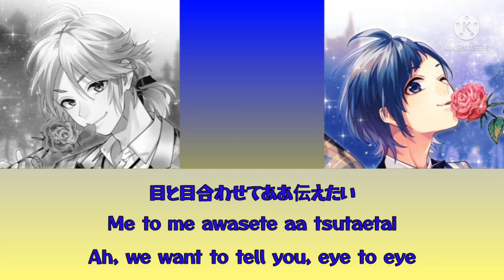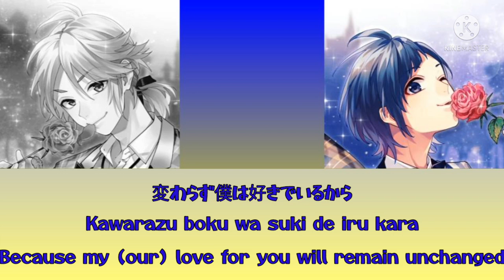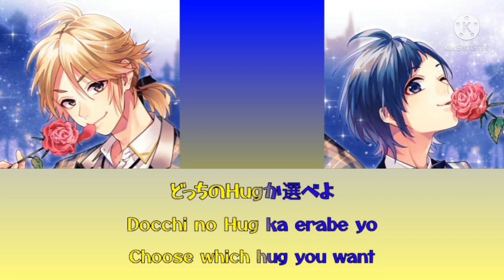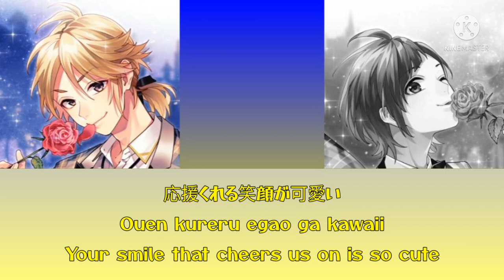Honeyworks LIPXLIP Julietta Heroine Tarumono Op Full + Lyrics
Love this song~ The anime's great, too. I always get excited when I watch it

Nothing in this video belongs to me except for the edit.
 𝓢𝓾𝓶𝓲𝓻𝓮 𝓗𝓲𝓴𝓪𝓶𝓲 inspired me the edit
I like Aizou~
Credit to LIPXLIP & Honeyworks